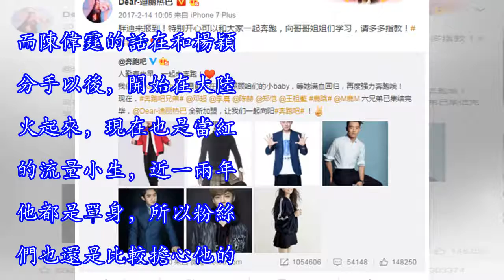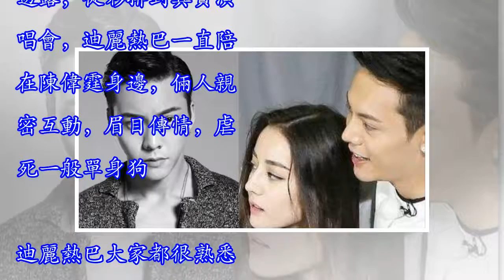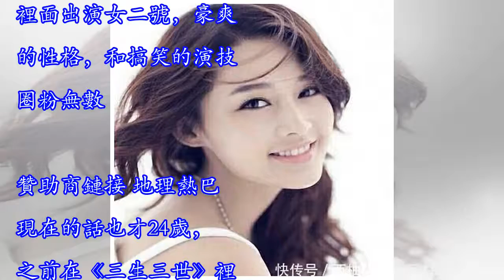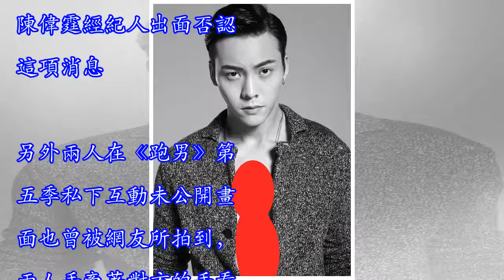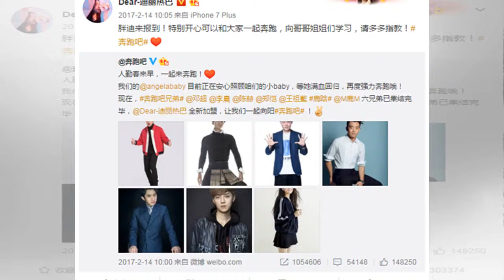七夕狗糧到！陳偉霆霸氣宣布戀情：胖迪，就你了！整個娛樂圈送出祝福！在一起啊！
七夕狗糧到！陳偉霆霸氣宣布戀情：胖迪，就你了！整個娛樂圈送出祝福！在一起啊！贊助商鏈接 陳偉霆我們都知道前女友是楊穎，那個時候的兩人都沒現在這麼出名，後來分手以後，楊穎就找上了黃曉明，楊穎和黃曉明現在也是結婚生子一家人很幸福，不知道最近黃曉明受操作股票的時影響怎麼樣了。而陳偉霆的話在和楊穎分手以後，開始在大陸火起來，現在也是當紅的流量小生，近一兩年他都是單身，所以粉絲們也還是比較擔心他的戀情，巴不得男神趕緊找到另外一半。贊助商鏈接 在前兩天，粉絲們驚喜的發現，在陳偉霆南京演唱會的現場，發現了我們美麗的女神迪麗熱巴，戴著口罩，是陳偉霆的助理帶進去的，更有知情人透露，從彩排到真實演唱會，迪麗熱巴一...